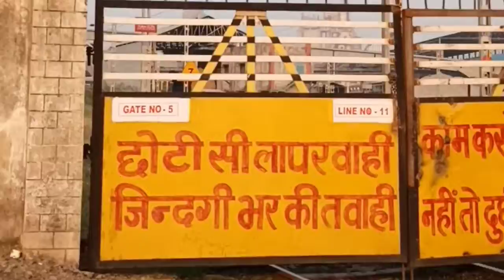Outer view of Birla Cement Factory, Madhya Pradesh.☄️🇮🇳🌏